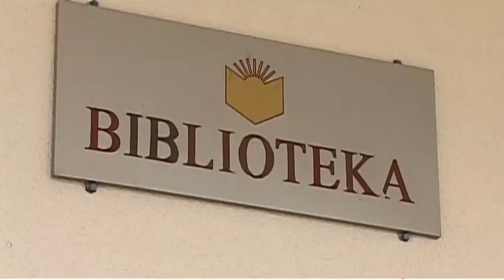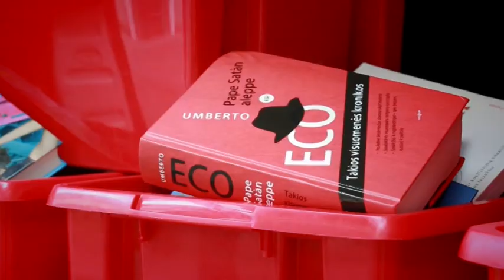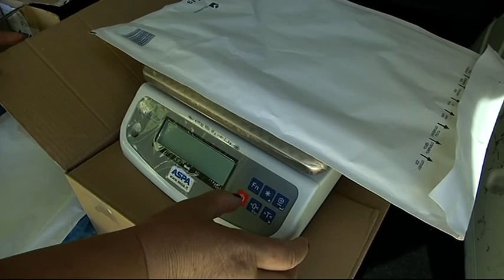Apie mobilumo būtinybę šiandien